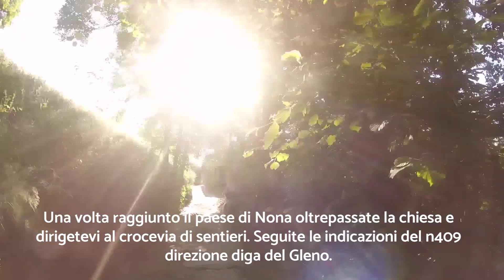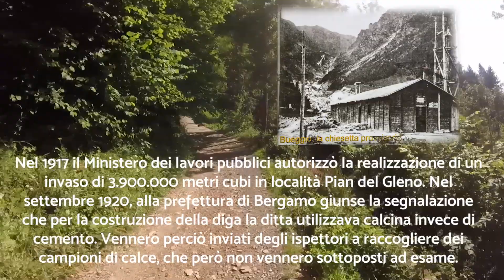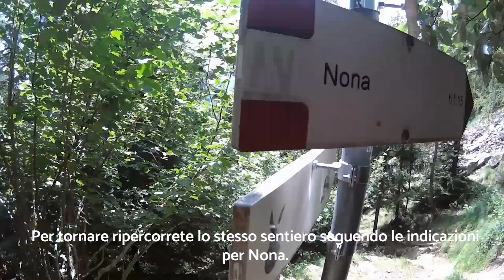Diga del Gleno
In questo video il percorso che partendo da Nona (frazione di Vilminore di Scalve, BG) raggiunge le rovine della diga del Gleno.

Il canale per il momento non avrà una programmazione fissa e costante.